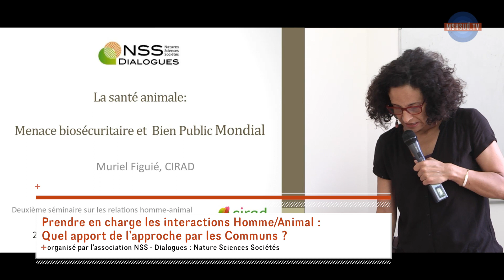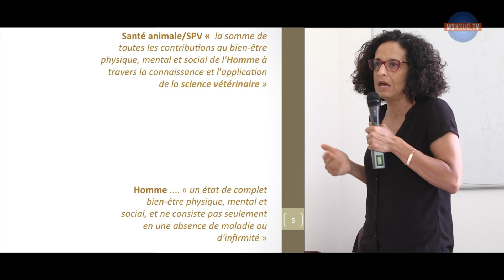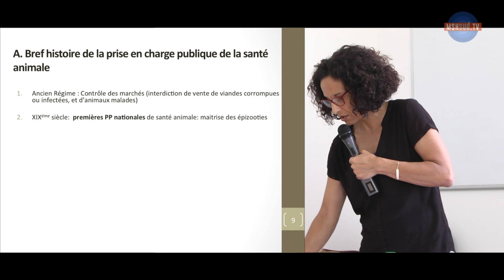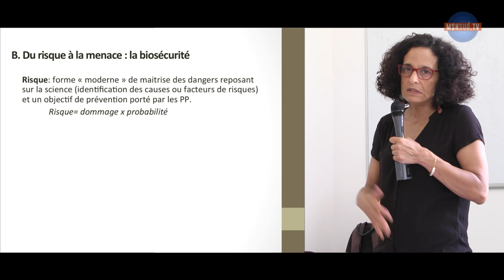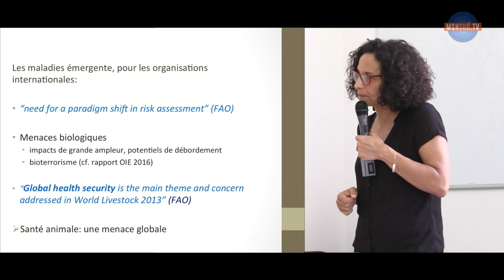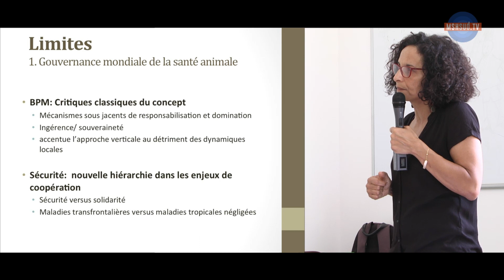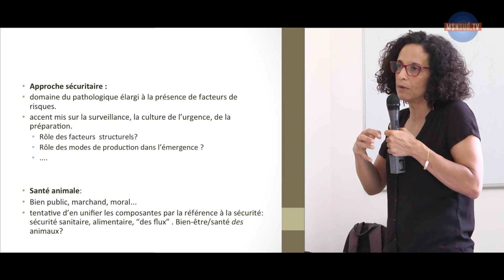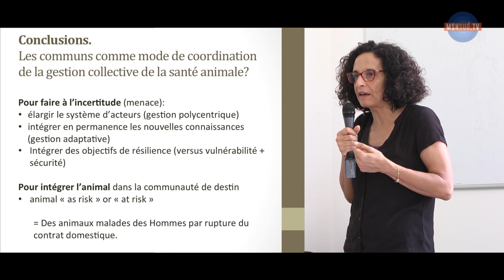La santé animale : un nouveau Bien Public Mondial ?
Muriel Figuié, sociologue au Cirad, UMR Moisa

Discutant : François Buton, UMR Triangle, ENS Lyon

Présentation enregistrée le 21 juin 2018 à la Maison des Sciences de l'Homme Sud (MSH Sud) dans le cadre du 2ème séminaire NSS - Dialogue sur le travail animal

Le contrôle des maladies animales, la gestion de la faune sauvage ou l’élevage illustrent diverses formes de relation entre l’Homme et l’Animal. Qu’il soit sauvage ou domestique, l’animal est tour à tour perçu comme une ressource, un emblème culturel ou patrimonial, une composante fonctionnelle des écosystèmes, mais aussi comme une source de risque ou une contrainte pour les activités humaines.
Au cours des dernières décennies, la définition des enjeux qui naissent des relations entre l’Homme et l’Animal et les dispositifs de politiques publiques mis en place pour les prendre en charge, ont subi de profondes mutations. On peut faire deux lectures principales de ces évolutions : l’une en termes de risques et l’autre en termes de modes d’appropriation. En effet, ces politiques sont passées d’une gestion préventive de risques avérés à une gouvernance de menaces incertaines, complexes, et imprévisibles. Parallèlement, elles ont aussi privilégié le passage de la gestion de biens privés ou communs à la gouvernance de biens publics mondiaux.
Dans les trois domaines cités en exemple (santé, élevage, biodiversité) on est ainsi passé d’une somme de prérogatives attribuées aux Etats (protection de la santé publique, de l’économie ou du patrimoine national) à une responsabilité collective vis-à-vis de menaces globales (la circulation mondiale de pathogènes, les changements environnementaux, la disparition d’espèces menacées).
Ces évolutions autour des relations entre l’Homme et l’Animal se sont accompagnées de nouveaux modes d’action collective. Elles posent aujourd’hui le défi de la mobilisation et de la coordination d’une communauté d’acteurs de plus en plus vaste (du local au global), aux intérêts et logiques d’actions contrastés (logiques institutionnelles, sectorielles, territoriales).
Dans un contexte où le concept de Communs constitue le coeur de nombreuses réflexions actuelles, des approches se développent pour d’une part dénoncer les limites des modes d’appropriation exclusifs fondés sur la propriété privée, et d’autre part pour investir des voies alternatives fondées sur la solidarité et la capacité adaptative de collectifs amenés à définir et à adopter des règles propres d’accès à des ressources partagées.
Ainsi, après un premier séminaire explorant la notion de travail animal, ce deuxième séminaire se propose d'aborder les relations entre l’Homme et l’Animal sous l’angle des Communs : y a-t-il ici un potentiel pour penser des formes de gouvernance mieux adaptées aux défis environnementaux auxquels l’humanité se trouve aujourd’hui confrontée?

Les contributions lors de ce séminaire NSS - Dialogue permettront notamment d’explorer :
1. Comment la définition des enjeux et les modes de régulation des relations Homme-Animal ont évolué, en particulier en termes de modes d’appropriation et de rationalisation des risques qui leurs sont associés ?
2. Quelles sont les limites des dispositifs d’action publique qui les prennent en charge ?
3. Quelles sont les perspectives offertes par une approche par les Communs, notamment dans sa capacité à instituer de nouveaux collectifs ?